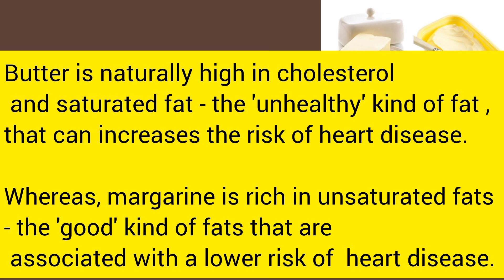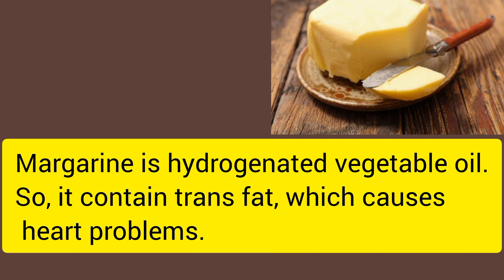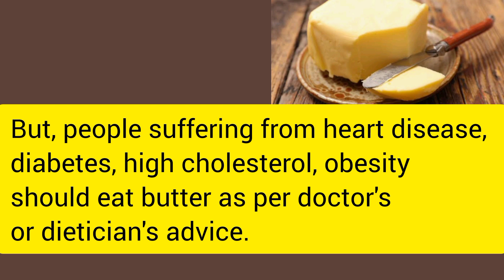Butter vs Margarine - Which one is Healthy? /মাখন বনাম মার্জারিন - কোনটা বেশি স্বাস্থকর?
মাখন বনাম মার্জারিন - কোনটা বেশি স্বাস্থকর? / Butter or Margarine - which one is healthy?